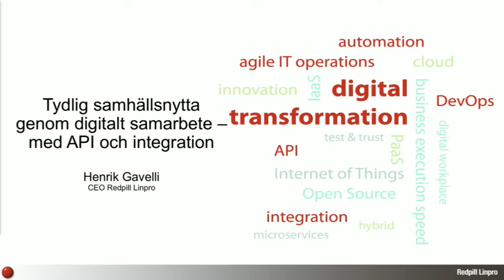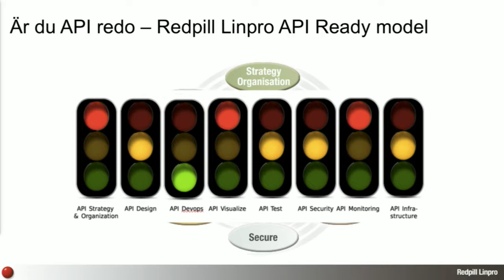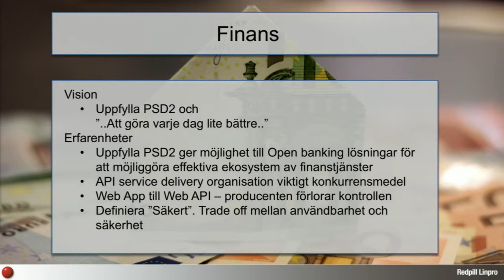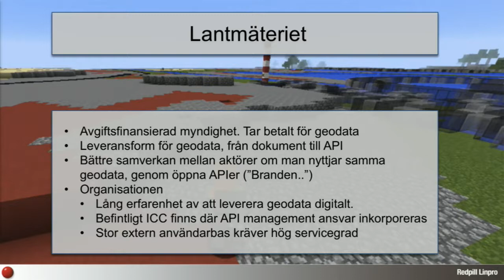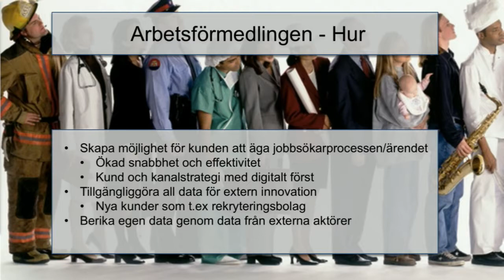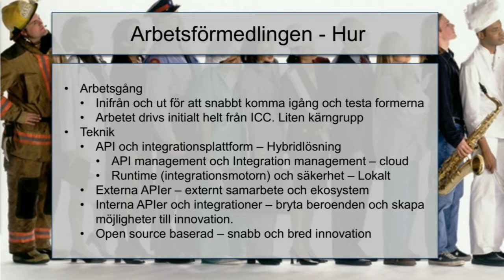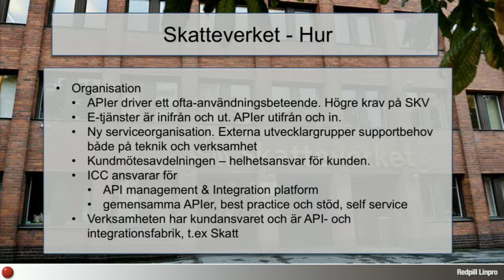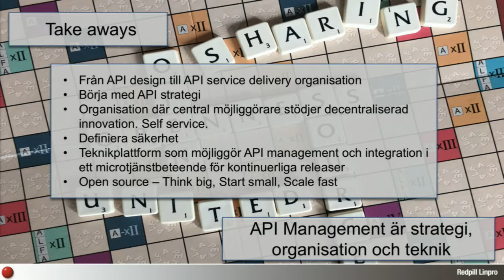Henrik Gavelli - Tydlig samhällsnytta genom digitalt samarbete med APIer och integration! - IND17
Allt fler myndigheter har förstått vikten av att arbeta med öppna APIer för en förbättrad medborgarservice. Med hjälp av verkliga exempel från Skatteverket och Lantmäteriet visar vi hur nordiska företag och organisationer realiserat sin digitala transformation genom API strategier och API management lösningar, baserade på öppen källkod.

Henrik Gavelli är VD för Redpill Linpro, ett företag som hjälper kunder med sin digitala transformation inom områdena API & integration, DevOps och agil IT drift. Alltid med open source enterprise lösningar som underliggande byggstenar.